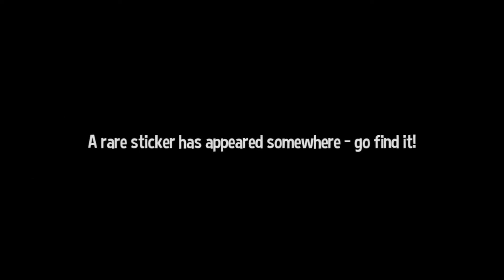A Hat in Time Episode #2 Taking Down the Mafia!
Hat Kid goes with her new Best friend and does the impossible.. Take down head of mafia town.

0:00 Recap
1:52 Taking down Mafia Head
23:33 Actual Boss fight
26:23 Losing a "friend"
31:45 Exploring a Time rift
34:40 Gambling
37:33 Goofing off
46:06 a rift for the road